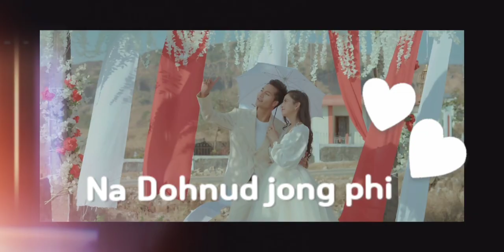Sati Ksiar (Sati Ksiar Khasi film comming soon)